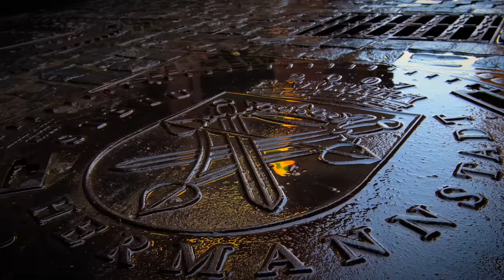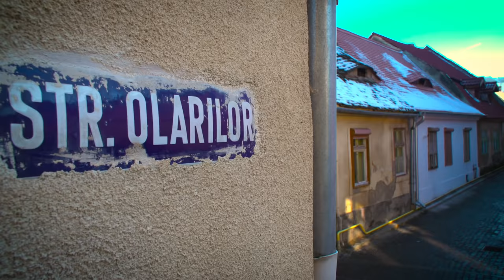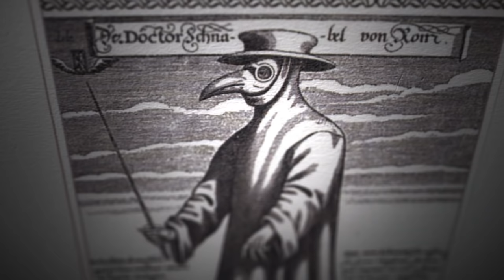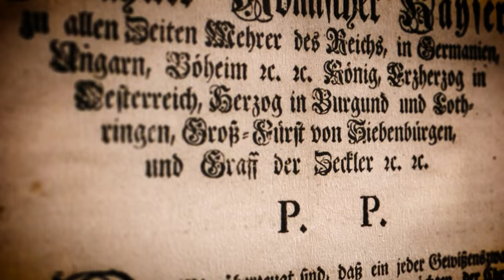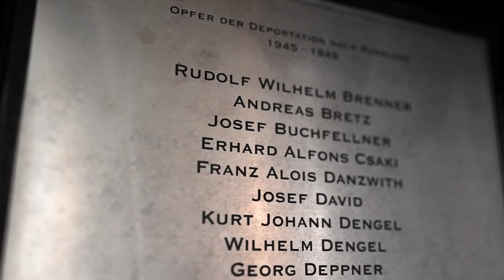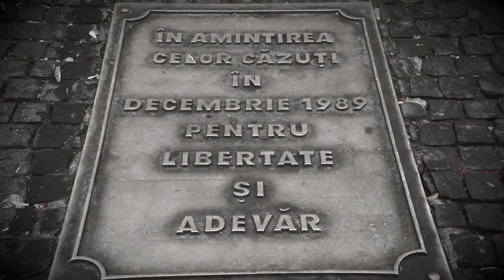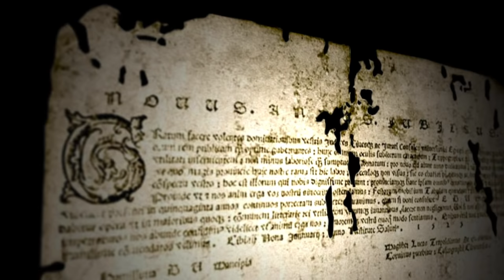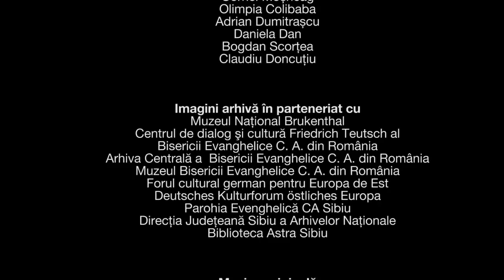SIBIU 825 | documentar | CINEPUB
Descoperiți istoria bogată, veche de nouă secole și plină de momente de suspans, a experienței urbane transilvănene numite Sibiu, cunoscut de-a lungul anilor ca Cibinium, Hermannstadt sau Nagyszeben.

Regie: Dumitru Budrala
Scenariu: Csilla Kató
Producător: Fundația Astra Film, Dumitru Budrala
Imagine: Dumitru Budrala,
Montaj: Cristian Florin Ionescu
Muzică: Brita Falch Leutert